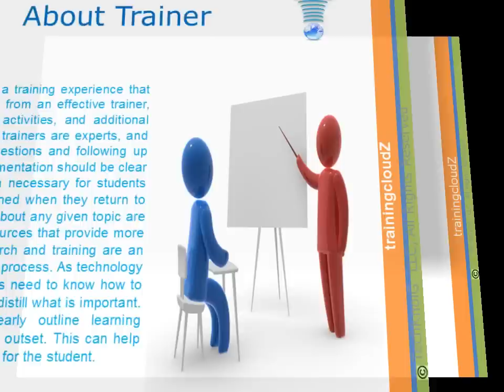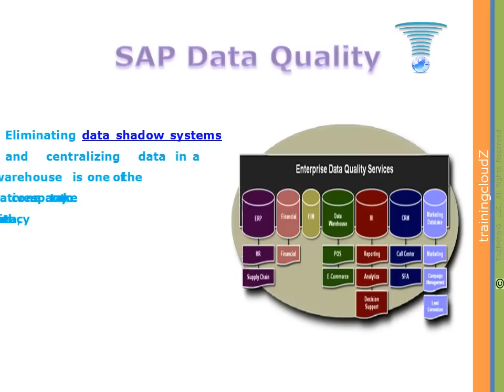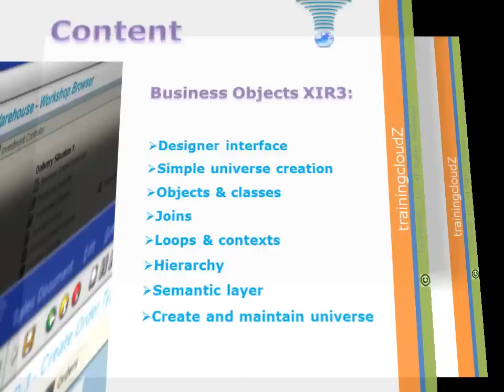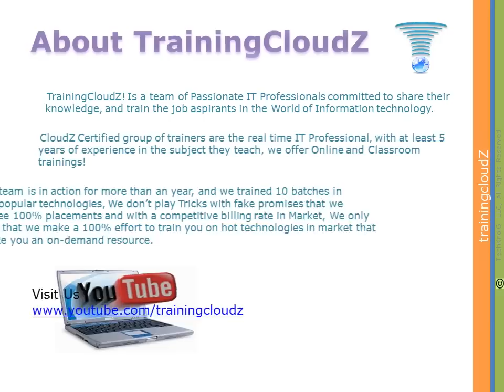Data Migration Using SAP Data Services 4.0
TrainingCloudz - The premier training institute for SAP products is conducting a accelerated weekend training for SAP Data Migration using SAP Data Services 4.0 and
ECC 6.0 & BW, Demo on June 8th and 9th 2012